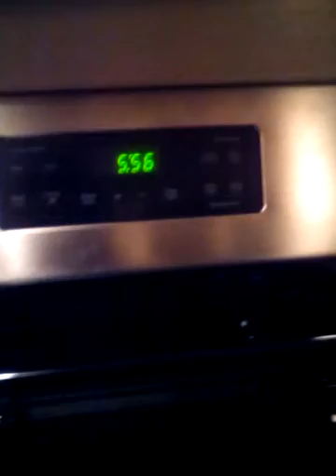This is the fourth and final part of installing our new GE Range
In this video you will get to see the burner running with a pot of boiling water for mac and cheese. Hope you enjoyed the series and all of the videos.